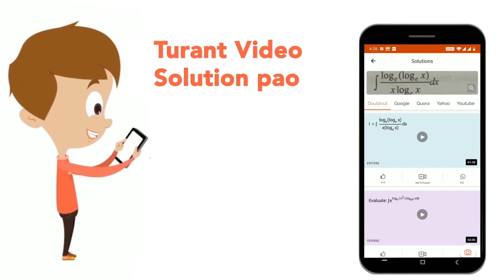(tan 45^(@))/(1+ cos 45^(@)) + (1+ sin 45^(@))/(cot 45^(@))= ? | CLASS 14 | RRB NTPC GROUP D 30 ...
(tan 45^(@))/(1+ cos 45^(@)) + (1+ sin 45^(@))/(cot 45^(@))= ?
Class: 14
Subject: MATHS
Chapter: RRB NTPC GROUP D 30 OCTOBER 2018 (SHIFT-2)
Board:GOVT

👉 Have Any Query? Ask Us.